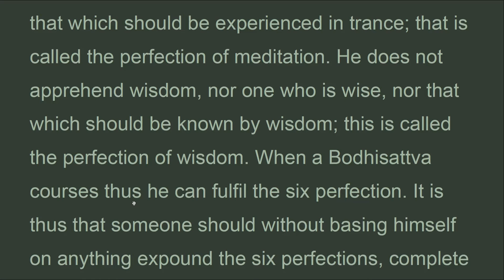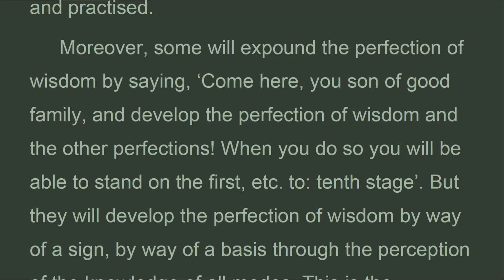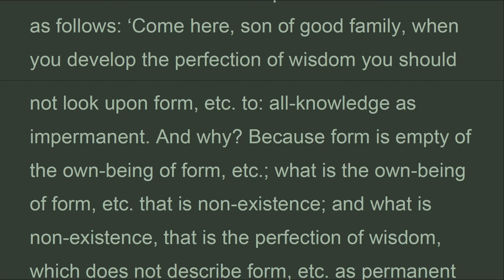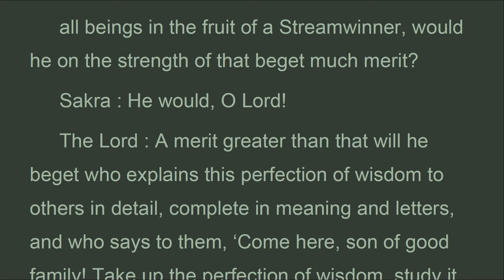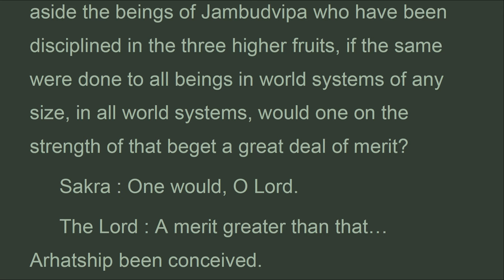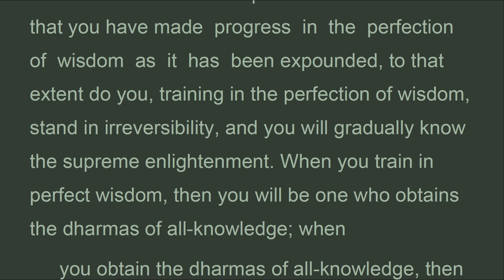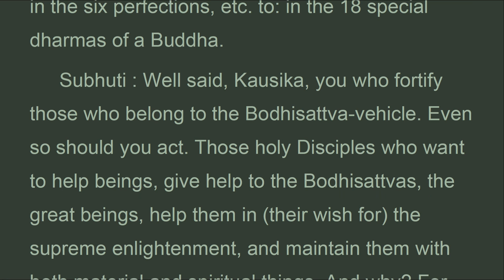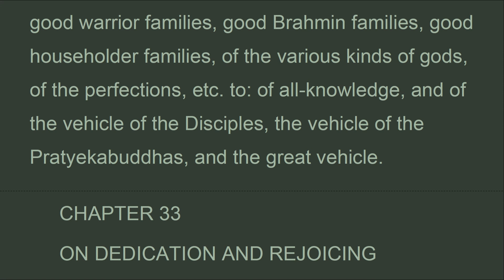LSPW_32B_US,Chapter 32 THE DISTINCTION OF MERIT, Large Sutra Perfect Wisdom, Edward Conze (Nov 2021)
..."the lord : a merit greater than that… and make progress in the perfection of wisdom as it has been expounded. And to the extent that you progress in the perfection of wisdom as it has been expounded, to that extent you will become a recipient of all-knowledge. To the extent that all-knowledge matures in you to that extent will the perfection of wisdom more and more move in you towards the fulfilment of development. To the extent that the perfection of wisdom moves in you towards the fulfilment of its development, to that extent you will know the supreme enlightenment. And why? Because from this have come forth all the bodhisattvas who anywhere have raised their hearts to full enlightenment.
  , strongly medium.
 and so with the beings in a four-continent world system,
  , weakly strong.
 a small chiliocosm,
  , medium strong.
 a medium dichiliocosm, a great trichiliocosm, or all the world systems everywhere.
  , strongly strong.
 moreover, if someone were to establish all beings in jambudvipa,  To: in all world systems, on the irreversible level, then someone else would beget the greater merit if he were to explain to all these beings this perfection of wisdom, complete in meaning and letters, and if he would say, ‘come here, son of good family, take up this perfection of wisdom,  To: make progress in the perfection of wisdom as it has been expounded! To the extent that you have made progress in the perfection of wisdom as it has been expounded, to that extent do you, training in the perfection of wisdom, stand in irreversibility, and you will gradually know the supreme enlightenment. When you train in perfect wisdom, then you will be one who obtains the dharmas of all-knowledge; when.."
THE LARGE SUTRA ON
PERFECT WISDOM
Chapter 32 THE DISTINCTION OF MERIT

Ghi chú:
Phật tử sẽ có nhiều lợi ích khi nghe kinh một cách tích cực bằng cách đọc theo với một giọng ôn hòa, và đi trên máy đi bộ thật chậm để luôn tỉnh giác, tránh buồn ngủ

Mong muốn làm được điều tốt là bước đầu tiên để có thể làm được điều tốt, bất chấp ta có làm được việc tốt hay không. Điều này cũng áp dụng cho việc thề nguyện mong ước trở thành phật.  Đó là lý do cho sự  thề nguyện cứu độ chúng sanh của Bồ Tát Hạnh, cũng nên lập lại là bất chấp họ có làm được hay không

Note:
Buddhists may get more benefit from listening to the sutras actively by reading along with a peaceful voice, and walking on a treadmill very slowly to avoid drowsiness.

Bodhisattvas are those people who vow to gain enlightenment in order to bring about unchanging happiness for all living beings. And again, It does not matter they can do it or not.

1. Thanh Tinh Dao (Oct 2019) Chữ Đọc
2. The Path of Purification (Oct 2019) Audio Text
3. Kinh Vien Giac (Oct 2019) Chữ Đọc
4.Sutra of Complete Enlightenment (Oct 2019) Audio Text
5. Kinh Lang Nghiem (Oct 2019)
6. Kinh Duy Ma Cat (Oct 2019) Chữ Đọc
7. Shurangama Sutra (Oct 2019) Audio Text
8. Vimalakirti Nirdesa Sutra (Oct 2019) Audio Text
. and more

1. Samyutta Nikaya 1 --- 5 (Apr 2020)
2. Kinh Tuong Ung 1 --- 5 (Apr 2020)
3. Đại Bát Niết Bàn (May 2020)
4. Nirvana Sutra  (May 2020)
5. Trường Bộ Kinh (July 2020)
6. Digha Nikaya (July 2020)
... and more